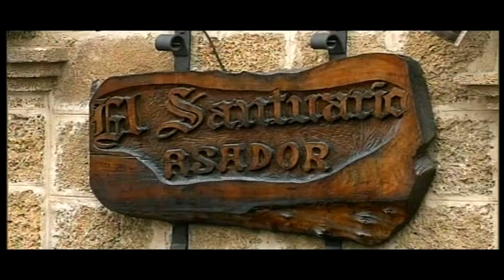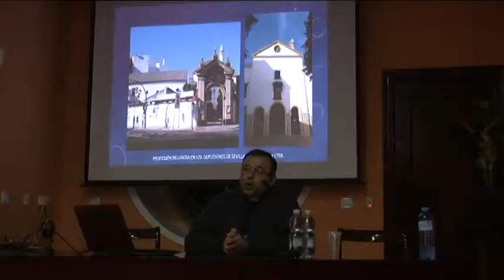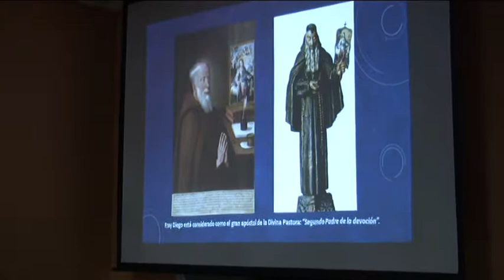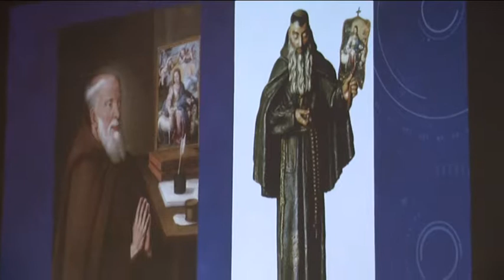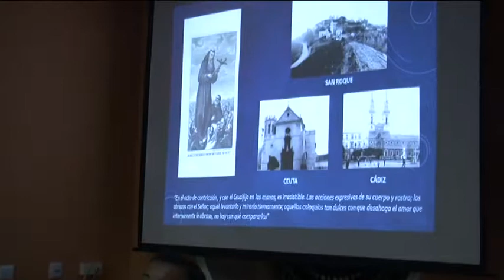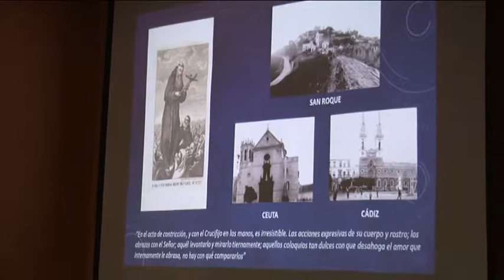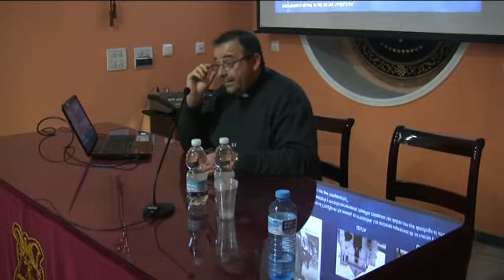Una Pasión 20-04-18 (1)